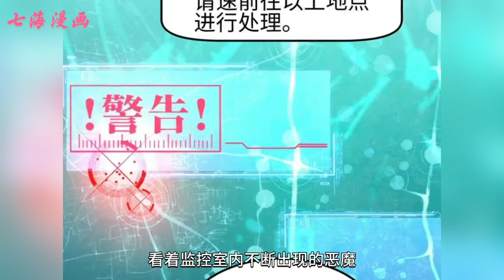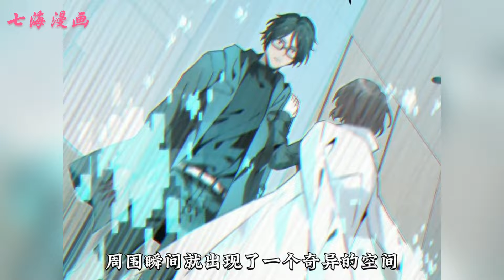《我，天煞孤星》第1~10集：为了给父母报仇而追查神秘组织炽的季佑川，在一次与炽的交锋中放出了36只恶魔，随后和最强恶魔切西娅签订契约，为了调查炽组织和回收36只恶魔，他加入了“天谴”小队。七海